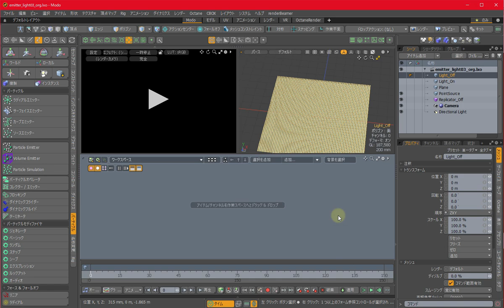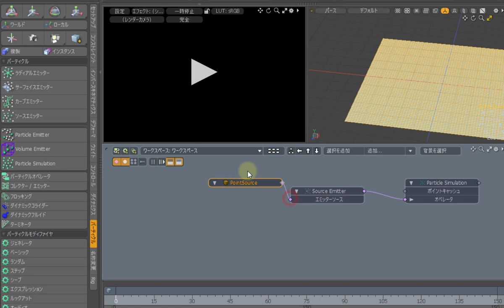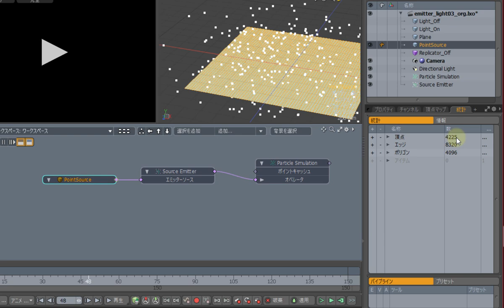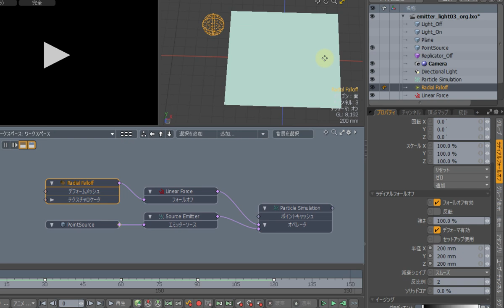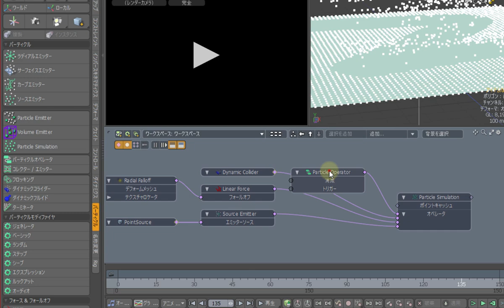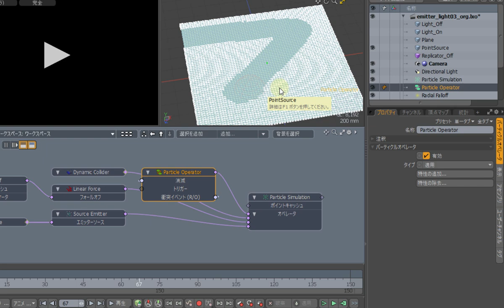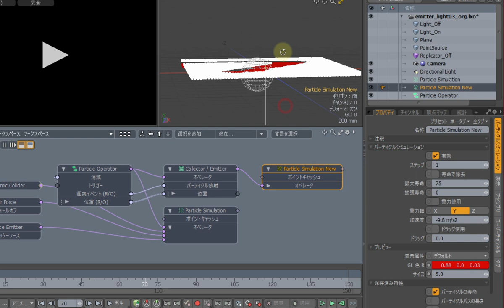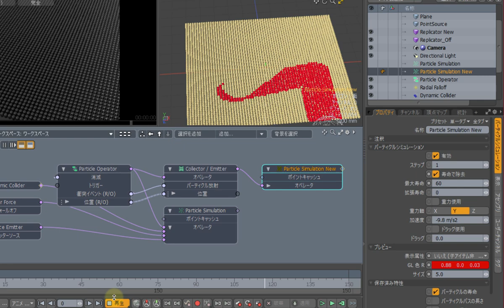【modo機能紹介】フォールオフの軌跡でアイテムを切り替えるには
フォールオフの軌跡を用いて、アイテムを切り替える方法を解説します：